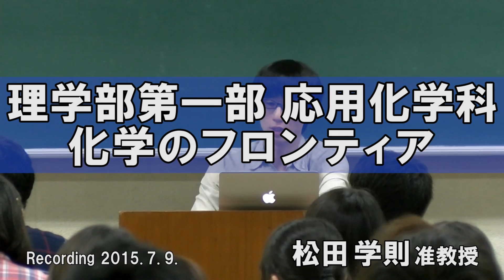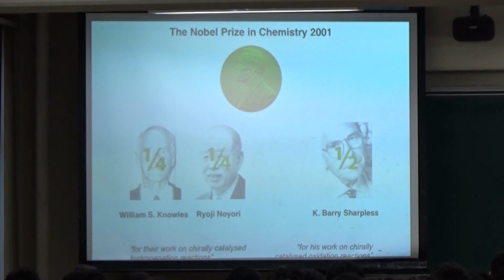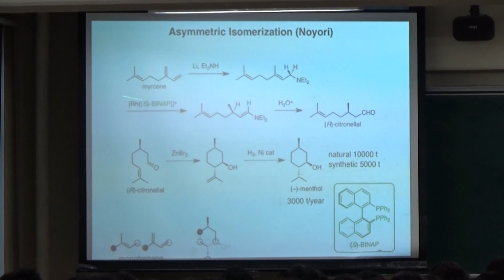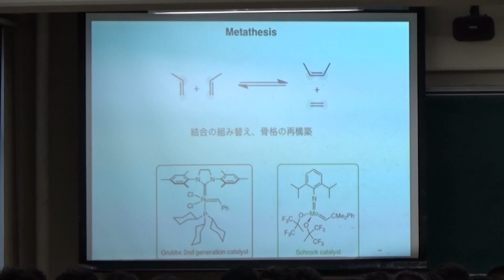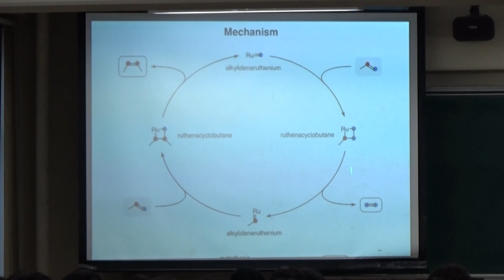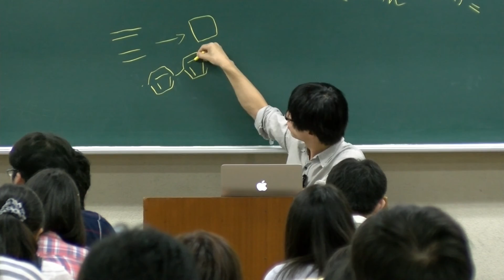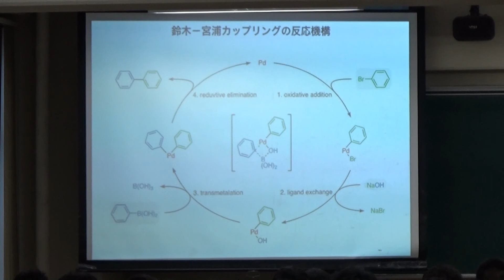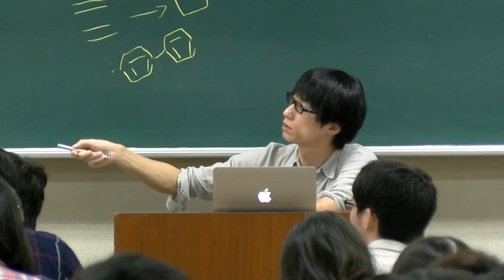講座ダイジェスト 理学部第一部 応用化学科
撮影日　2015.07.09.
講座名　化学のフロンティア
講師　松田学則 准教授